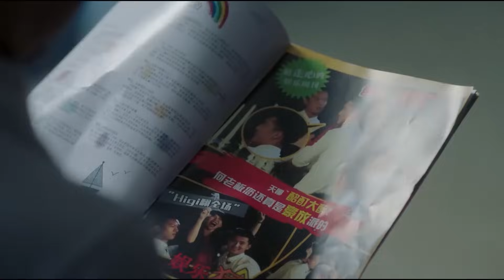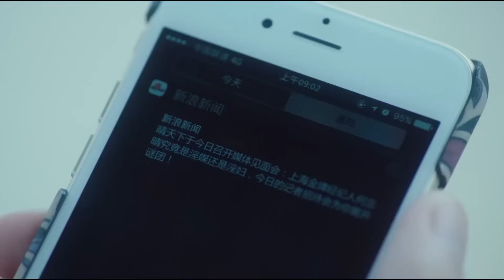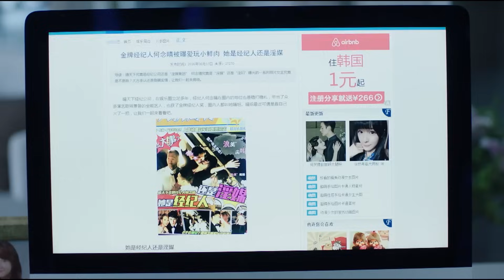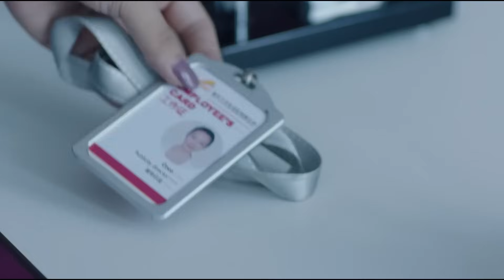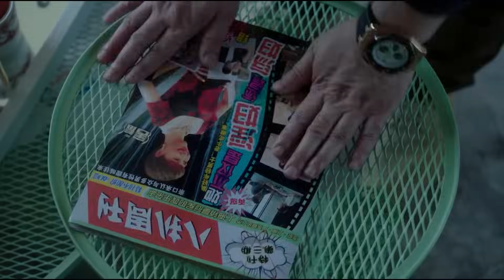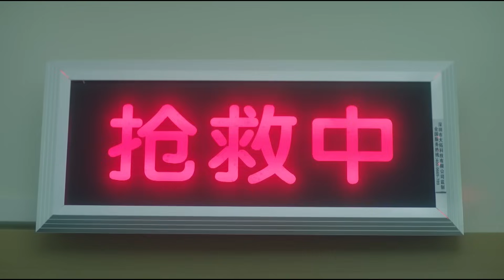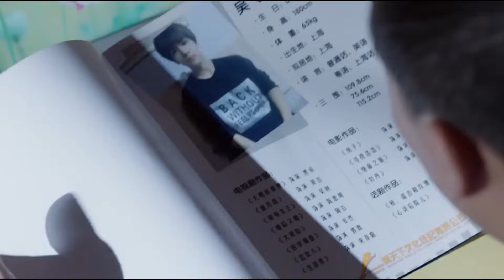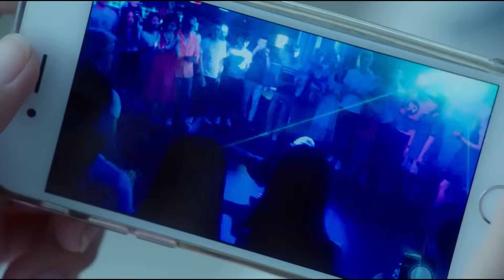【精彩电视剧】掌权者 25丨蔡少芬野心勃勃利用受贿案牵制高官，积累政治资本稳坐千亿商业帝国掌门人 (悬疑/犯罪/权谋)